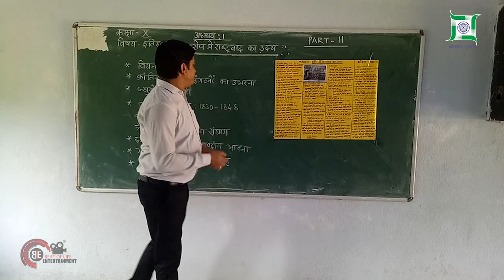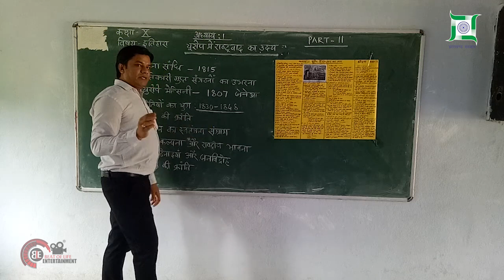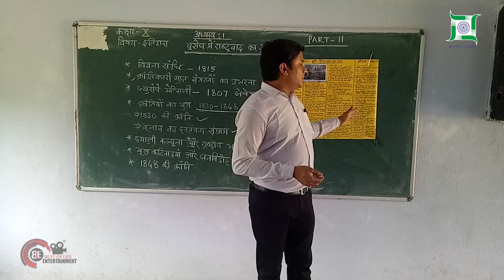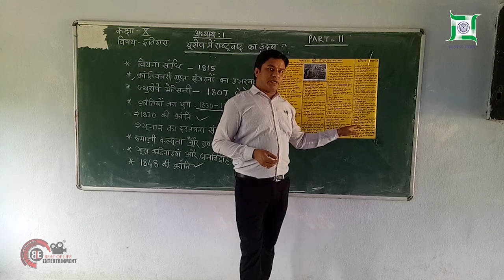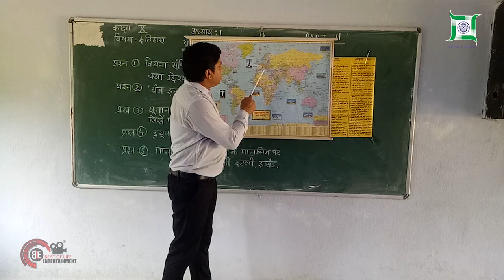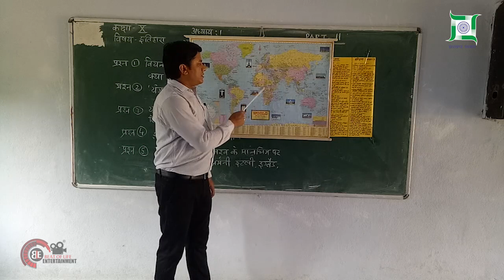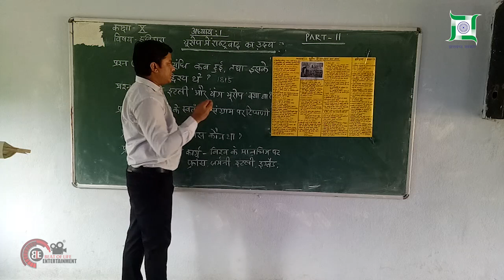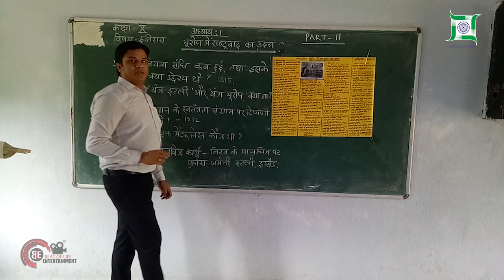Giridih Online Classes | Class 10th | History | Episode- 2 | Europe me Rashtravad Ka Uday